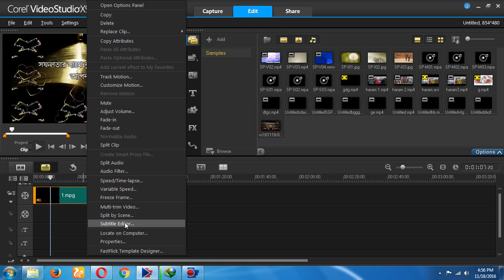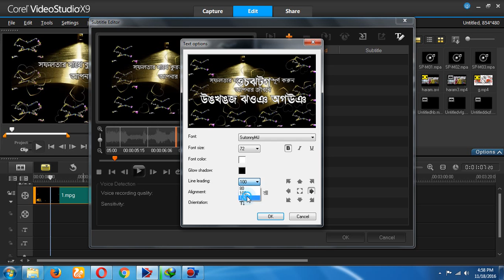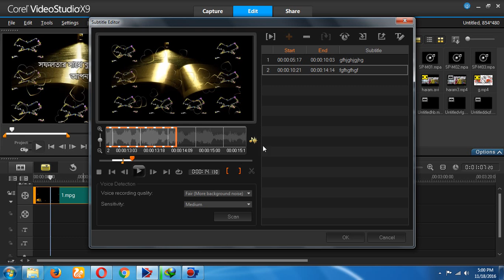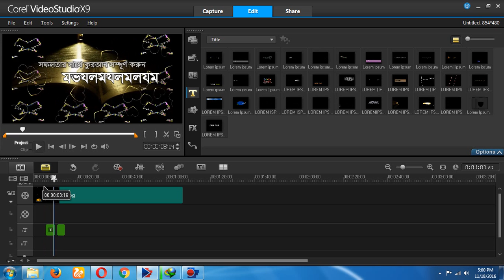corel video studio--subtitles editor--in bangla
this tutorial created on subtitle editor . you can text in any video . this is shortcut tips . so try it . any question please comment